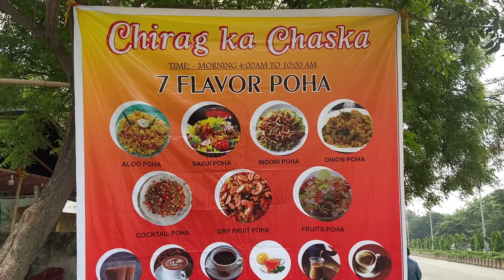तर्री पोहा Nagpur||Local street food of Nagpur ||Must have in Nagpur ||Hindi vlog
I’m going to show you the very popular local street food in Nagpur...

If you are in Nagpur you should never miss a chance to have this delicious snack...

I have given all the information regarding the location and all...

Please watch the video and let me know your opinion...